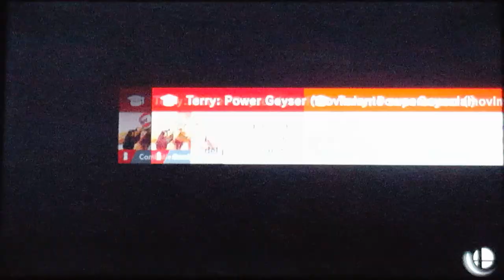Super Smash Bros Ultimate Battle 578 Piranha Plant vs Fake Piranha Plant